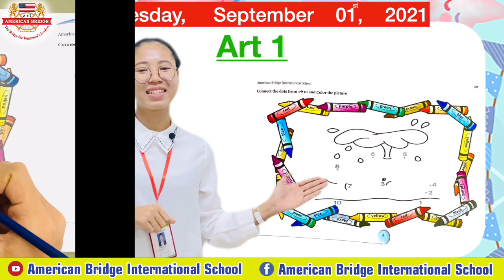Level Kindergarten1, Subject : Art1, "How to connect the dots with Whale", Page 4